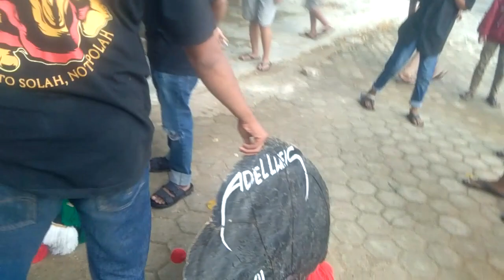kesambet penunggu pohon beringgin.(kesenian budaya indonesia)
kesambet penunggu pohon beringin.
live.mojopait.lanpung tenggah.